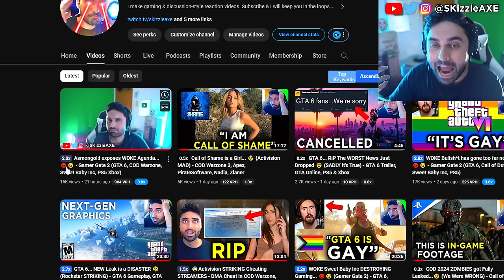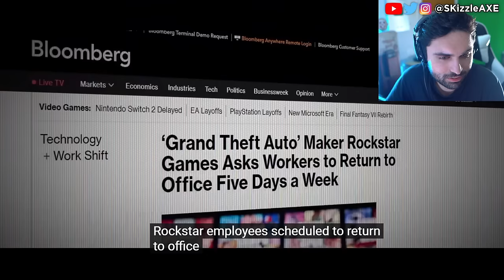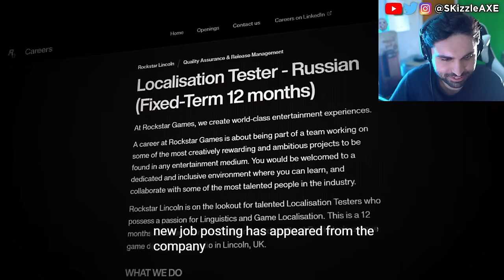GTA 6 Trailer 2 Leak is a DISASTER 🥴 (Rockstar STRIKING) GTA 6 Gameplay, GTA Online, PS5 Pro & Xbox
GTA 6 trailer 2 leaks are everywhere. GTA 6 on PS5 Pro will be the best place to play it's claimed. We previously covered GTA 6 Release Date and GTA 6 gameplay leaks. We got some good news from Rockstar Games. But still we have no info on GTA 6 Online nor any info on GTA 6 Trailer 2. But there are leaks that the next GTA VI trailer will come in May. We previously covered news on Xbox Activision, Call of Duty, MW3 Zombies, XDefiant and PlayStation 5.